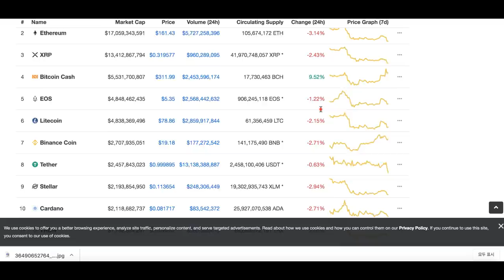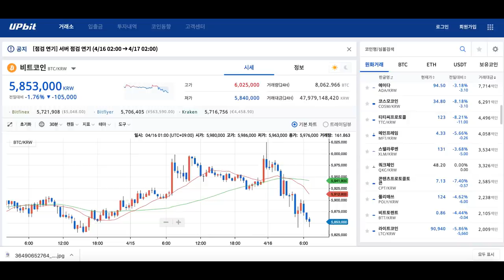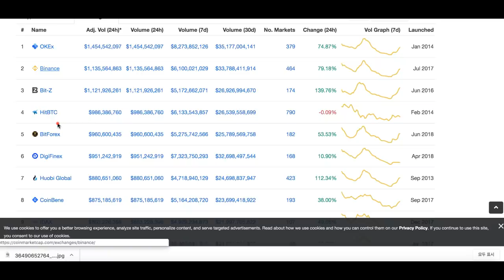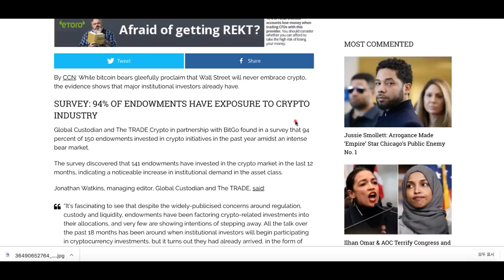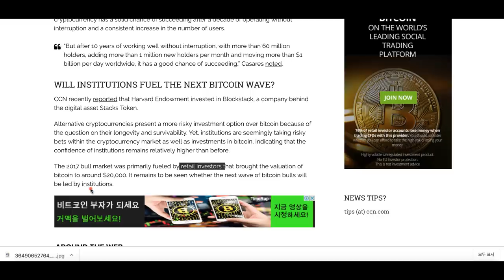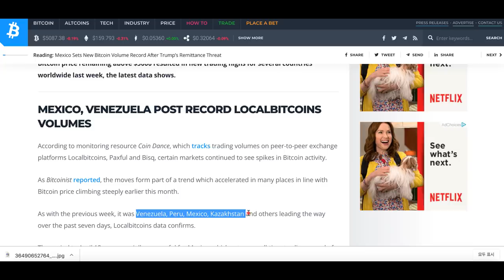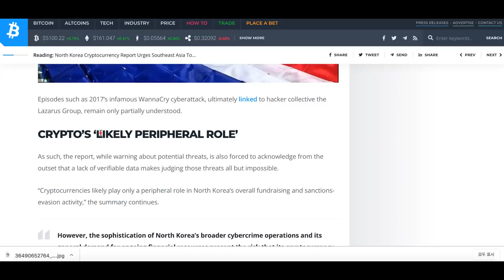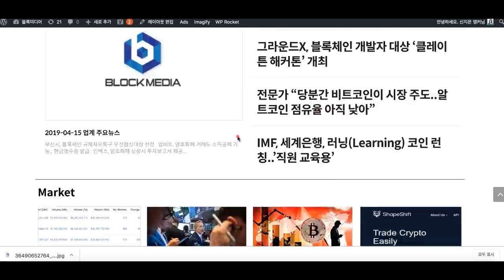[굿모닝 비트코인] 0416 교착상태 빠진 시장, 비트코인캐시 제외 모두 '하락'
시장이 교착상태에 빠졌습니다. 비트코인SV가 바이낸스에서 상장 폐지되면서 반사이익을 누리고 있는 비트코인캐시를 제외하고는 모두 하락중인데요.

오늘 시장의 주요 이슈들 영상으로 함께 살펴보시죠!